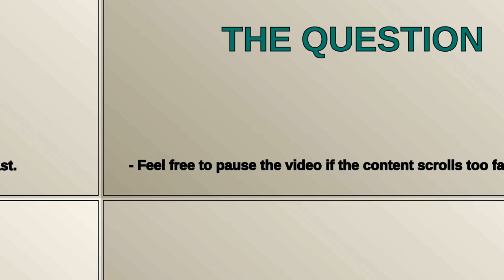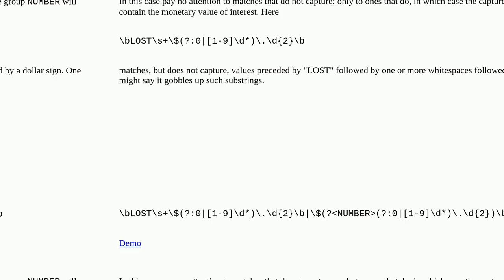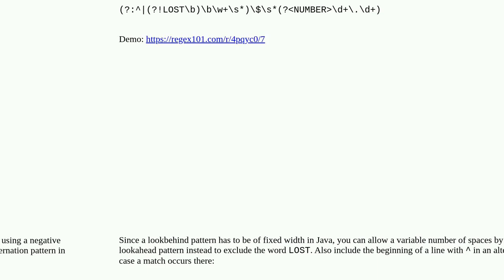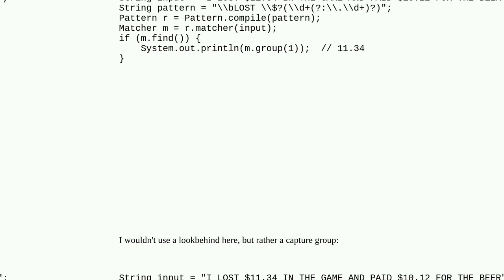A specific question about regular expression related to fixed width negative look-behind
A special thanks goes out to the community

  java regex